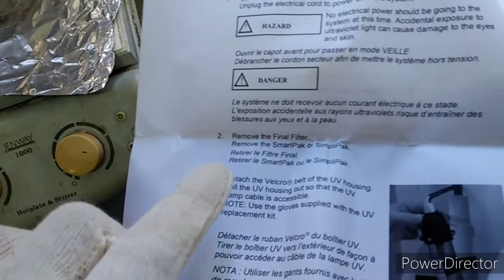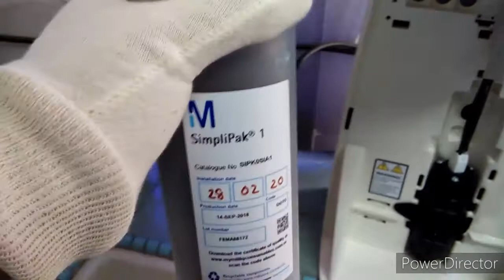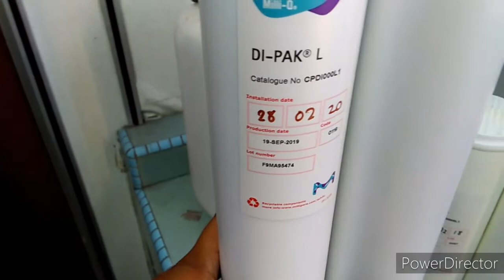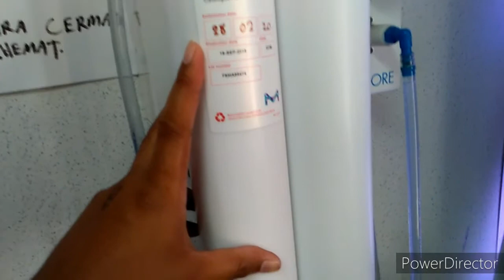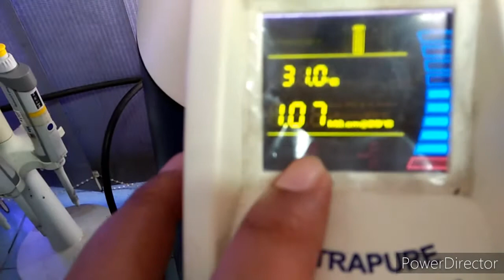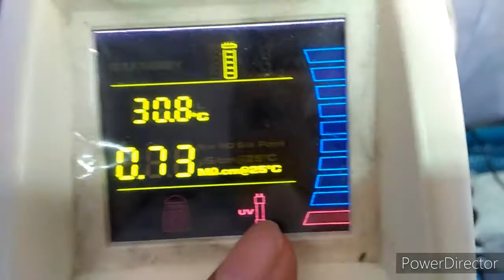How to maintain the deionize water Millipore.